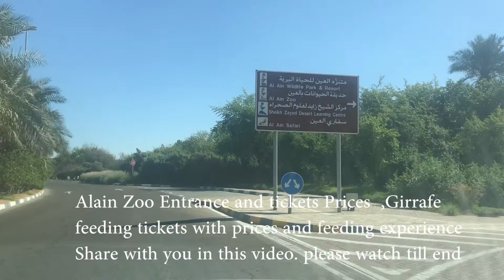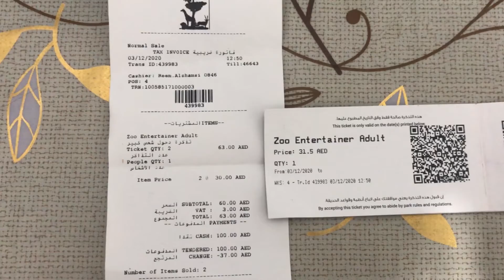Alain zoo,UAE | AlAin Zoo Giraffe Feeding & Entrance Ticket | Giraffe feeding Experience Al Ain Zoo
In This Video You can see Giraffe feeding Experience . Entrance and Giraffe feeding Tickets Points and ticket With Complete detail.